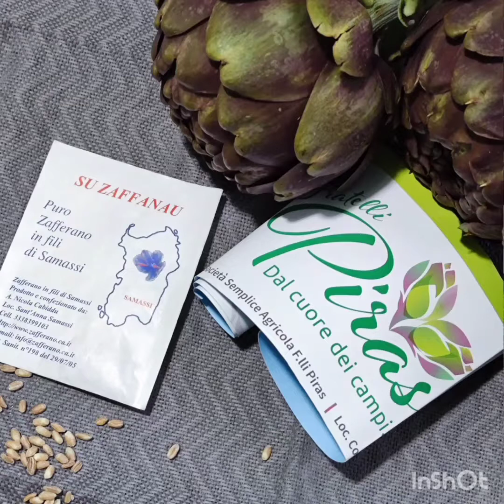Crespelle ai carciofi & crema allo zafferano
Per le crespelle:

2 uova grandi,
120g farina di farro integrale,
60g farina 00,
300ml latte,
100ml acqua,

Per il ripieno:

600g carciofi puliti,
300g ricotta
2 cipollotti
4-5 cucchiai parmigiano grattugiato
brodo vegetale,
olio e.v.o, sale,
noce moscata

Per la crema:
½ litro di latte,
40g burro,
1 cucchiaio colmo di fecola di patate,
100ml panna fresca,
2 bustine di zafferano,
sale, pepe, noce moscata.